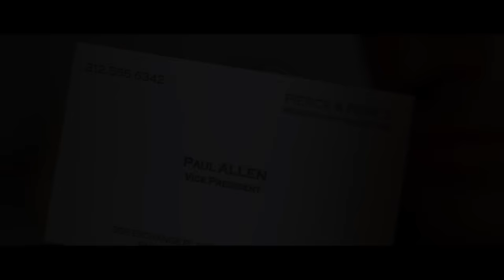New Order - True Faith (American Psycho)